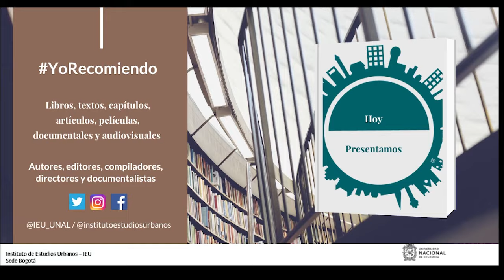YoRecomiendo Dos artículos de investigación sobre movilidad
El profesor Mario Avellaneda González, del Instituto de Estudios Urbanos de la Universidad Nacional de Colombia, recomienda los artículos: “Transformaciones urbanas y transporte colectivo a través de la literatura chilena en la primera mitad del siglo XX. La novela como insumo para el trabajo y reflexión histórica” y “Medios de transporte, movilidad y cambio urbano. Reflexiones desde la pintura(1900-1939)”.